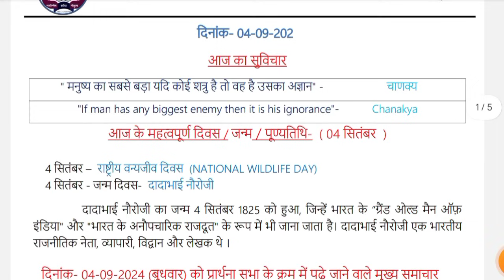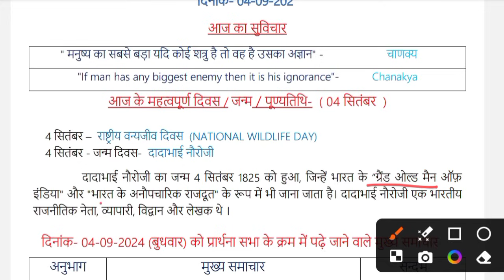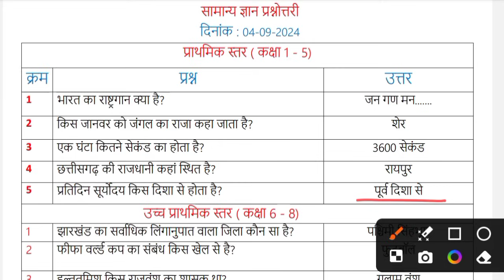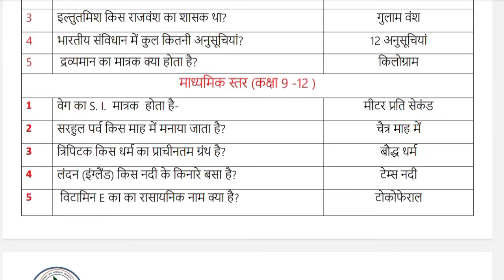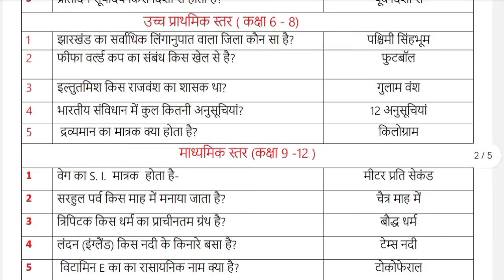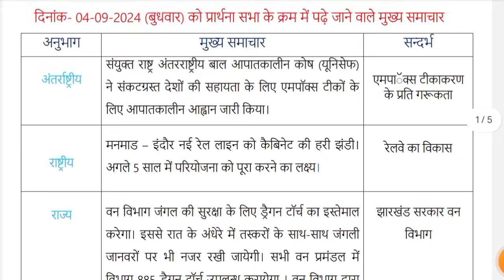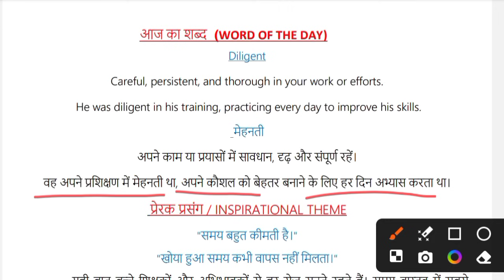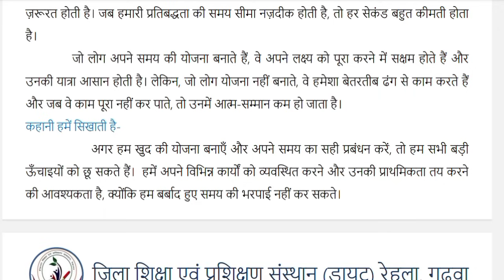प्रार्थना सभा क्रम में पूछे जाने quiz Jharkhand board News and quiz 04-09-24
Jharkhand Board News and quiz

jharkhand board news and quiz 4 september
jharkhand board quiz 4 september
jac board news and quiz 4 september 2024
jharkhand board news 4 september 2024
news and quiz 4 september 2024
news and quiz jharkhand 4 september 2024
aaj ka quiz jharkhand board 4 september 2024
peyar time quiz or news jharkhand 4 september 2024
aaj ka news and quiz
jac board news today
jharkhand board
jharkhand board new update
jharkhand board quiz and news
jharkhand ka news
jharkhand board new video
jharkhand board update
jharkhand news
today news and quiz
prathna sabha me puchhe jane wala quiz
news and quiz
प्रार्थना सभा में पूछे जाने वाले प्रश्न
jac board news and quiz
peyar time quiz or news jharkhand,
aaj ka quiz jharkhand board
jharkhand board quiz
4 september 2024 को प्रार्थना सभा में पूछे जाने वाले प्रश्न
प्रार्थना सभामें पूछे जाने वाले news and quiz
news and quiz jharkhand
प्रार्थना सभा में पूछे
झारखंड बोर्ड
prathna sabha me padhe jane wala mukhy samachar or quiz